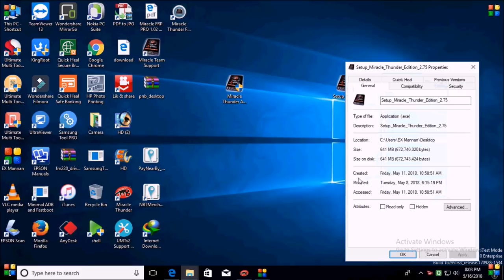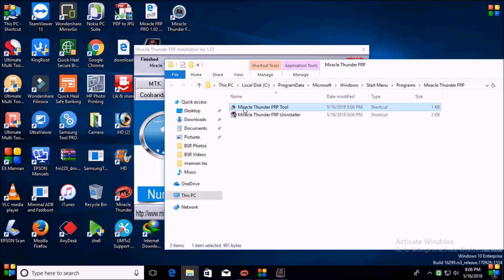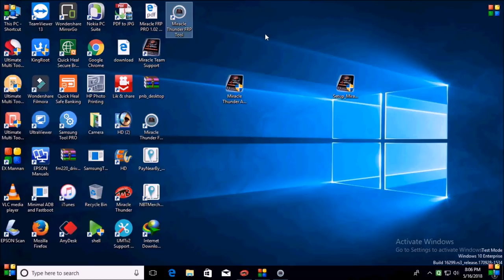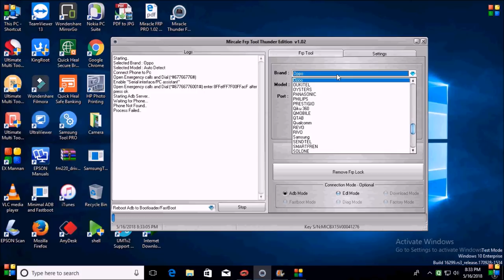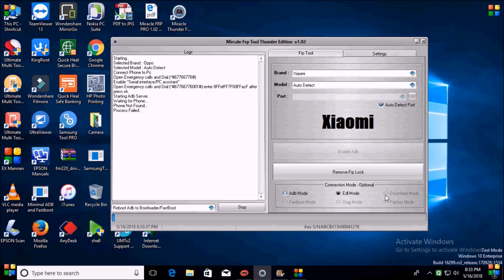install Miracle box/Thunder FRP tool 1.20/2018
install Miracle box Thunder advance FRP tool PRO/2018

 सॉफ्टवेयर डाउनलोड कर्ने से pahle ध्यान De आप लिंक पर click  करें, लिंक पर click कर्ने पर आप  एक वेबसाइट पर पहुंच जाएंगे वेबसाइट पर apko एक सॉफ्टवेयर पेज का लिंक milega सॉफ्टवेयर पेज पर  click करके आप सबही सॉफ्टवेयर डाउनलोड कर सक्ते हैं।